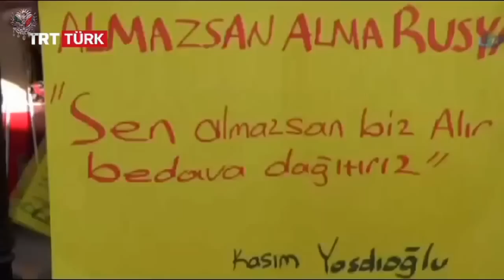Богатые Турки купили 10 тон апельсинов для России, и бесплатно раздали в Турции. Российские Санкции.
Богатые Турки купили 10 тон апельсинов для России, и бесплатно раздали в Турции. Российские Санкции. Турция и Россия, Россия и Турция, Санкции против Турции, Турки и Русские, сбитый СУ-24.

Богатые турки скупили 10 тонн апельсинов, подпавших под российские санкции, и раздали людям.

После введенных фруктовых санкций РФ против Турции богатые турки скупили 10 тонн апельсинов, которые не пропускали через границу, и раздали людям бесплатно.

Об этом свидетельствует видеорепортаж «ТРТ HABER».

Участники акции отмечают, что подпавшие под российские санкции фрукты бесплатно раздают гражданам.

«Все должны знать о силе турецкого народа и турецкой государственности», - отмечает участник акции.

Напомним, что правительство России на днях опубликовало полный перечень турецких товаров, импорт которых в Россию ограничен или запрещен.

Среди них томаты, цитрусовые и мясо птицы.

В постановлении, подписанном российским премьером Дмитрием Медведевым и опубликованном на сайте правительства, указан целый список сельскохозяйственной продукции, которую нельзя будет ввозить в Россию с 1 января 2016 года.

В список попали томаты, лук репчатый и лук шалот, цветная капута и брокколи, огурцы, апельсины, мандарины и другие цитрусовые, яблоки, виноград, груши, абрикосы, персики и нектарины, сливы, а также земляника и клубника.

Предлогом для введения санкций против Турции стал инцидент с российским бомбардировщиком СУ-24, который был сбит турецкой авиацией у сирийско-турецкой границы. Турция объяснила это тем, что самолет нарушил ее воздушное пространство.

Россия настаивает на том, что Су-24 находился в воздушном пространстве Сирии.